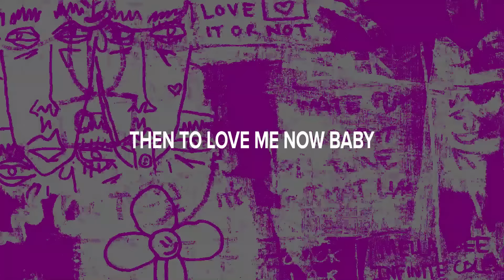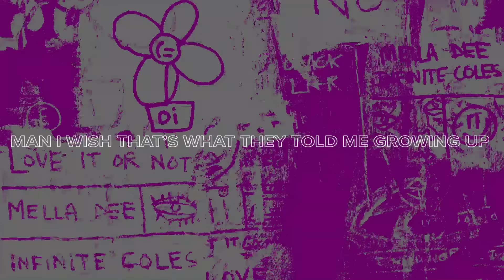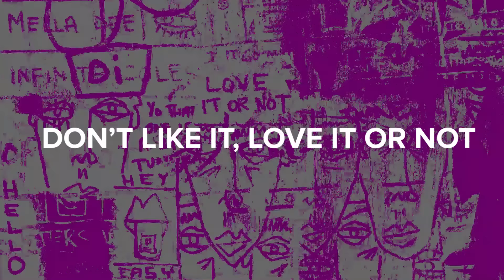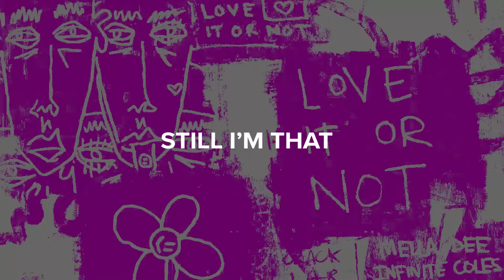Mella Dee ft. Infinite Coles - 'Love It Or Not' (Vintage Culture Remix)